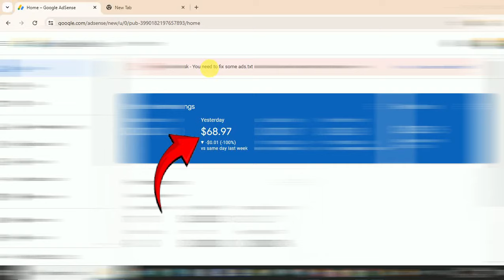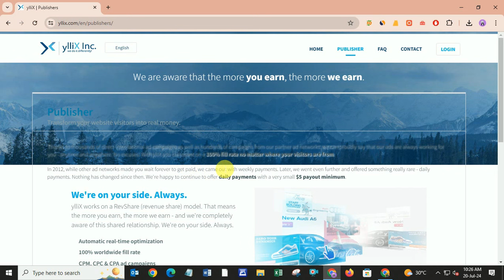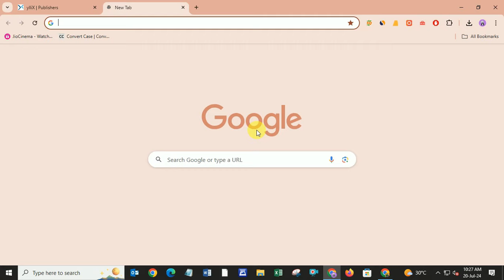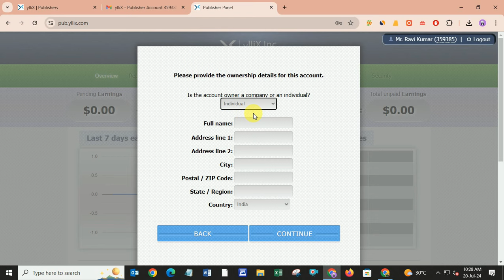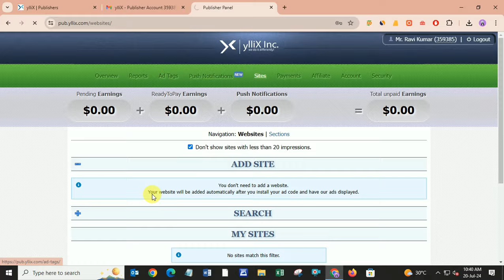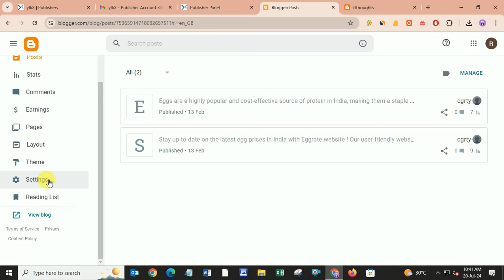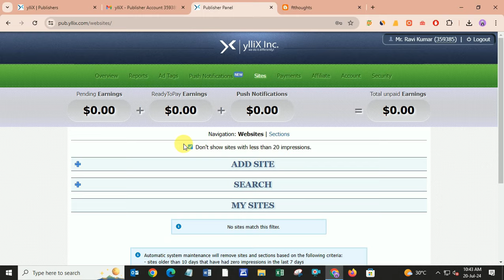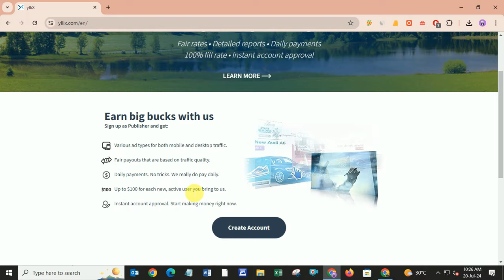High-Paying Google AdSense Alternative 🔥 High CPC Instant Approval AdSense Alternative 🔥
adsense alternative | google adsense alternative | high cpc adsense aternative | best adsense alternative | best adnetwork | adsense ka best alternative | google adsense alternative 2024 |

Hello Guysss, Kaise Ho Ap Log Aaj Ke Video me Hum Baat Karne Wale Hai Agar Aap Dhundh Rahe Hai Google AdSense Approval and Agar Aapko Wo Nahi Mil Raha Hai toh Mere Baat Mano Choado Use and Ye Vidoe Dekho Jisme Main Aapko Bataunga AdSense Alternative ke Baare Me Jo Ki Mere Nazar Me Google AdSense Best Alternative Hai.

Mere Bhot Se Bhai Hai Jo AdSense Approval Na Milne Ke Baad Bhot Jyada Demotivate Ho Jaate Hai Toh Unka Bhi Solution Is Video Me Hai, Bas Jaldi se Pura Video Dekh Daalo Bhaiiii Fayde Me Rahoge Sach Me 😂 Toh Jaldi Batao Kaisa Laga Google AdSense Best Alternative Jo High CPC AdSense Alternative Bhi Hai. Are Haan 1 Baat Toh Batayi Hi Nahi Is Website Ka Minimum Payout Sirffffff $5 Hai Batao Abhi Bhi Nahi Try Karoge Ye Video

1. AdSense Alternative
2. Google AdSense Alternative
3. AdSense Best Alternative
4. Best High CPC Adnetwork
5. Best AdSense Alternative
6. New AdSense Alternative
7. Ft Thoughts